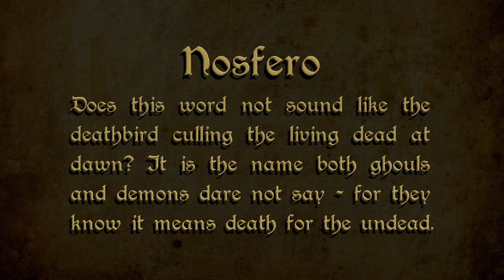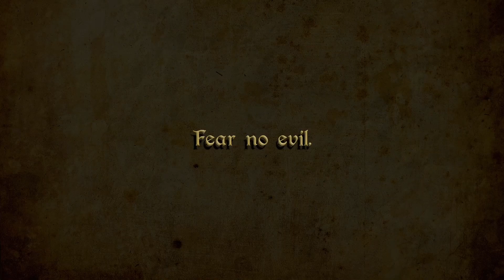NOSFERO: The Crypt Walker! | "Fear No Evil"